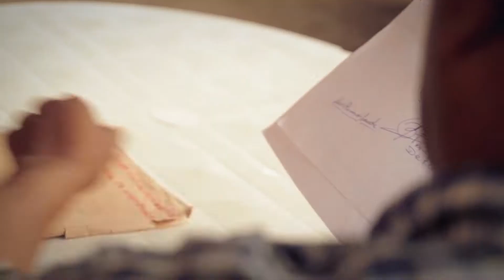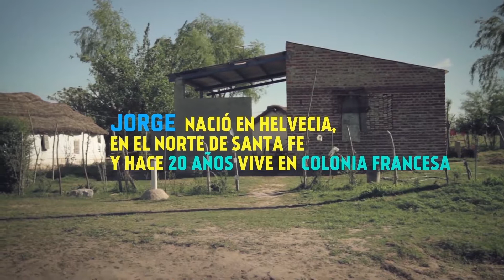Daniela y Jorge